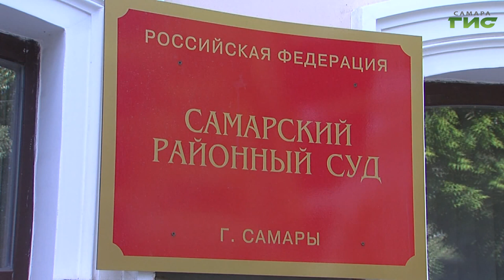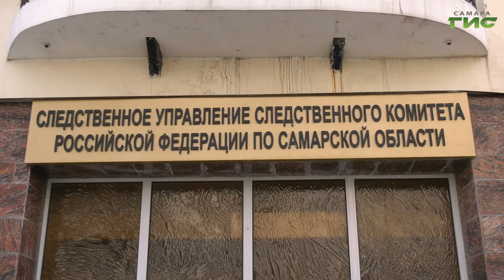В Самаре завершили расследование убийства Екатерины Сокирской (Пузиковой)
Уголовное дело по убийству Екатерины Пузиковой (Сокирской) завершилось обвинением в отношение Алексея Ряскова. Расследование подтвердило причастность кикбоксера к смерти молодой женщины. Запутанная криминальная история подошла к финалу, но оставила немало вопросов у общественности. Как можно осудить умершего и что говорят о деле Пузиковой эксперты права - в том числе адвокат обвиняемого Ряскова, выяснила Гульфия Сафина.